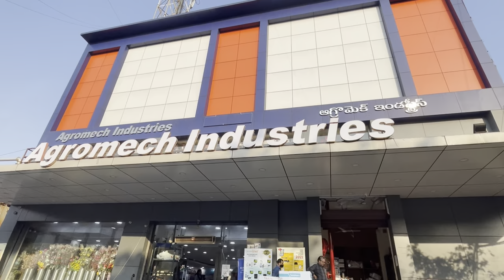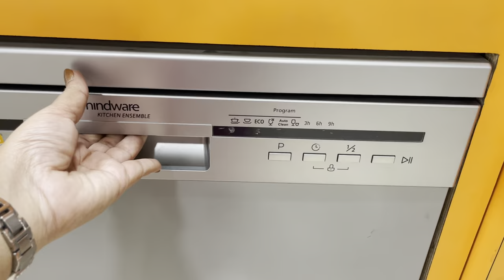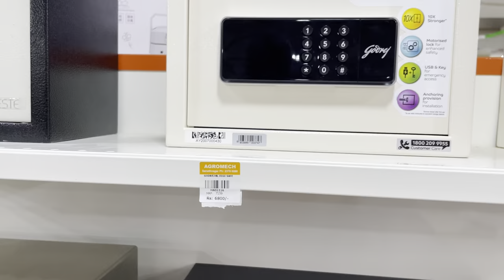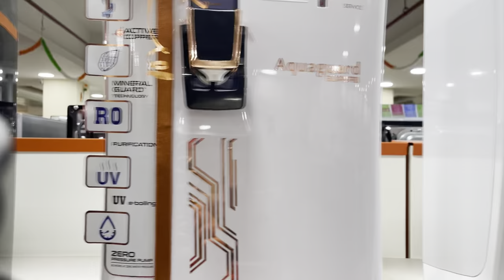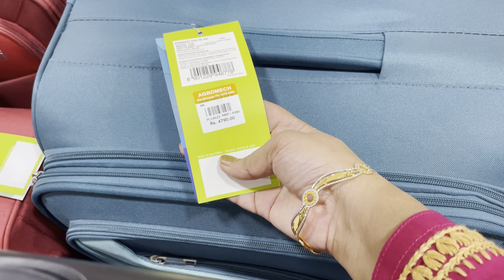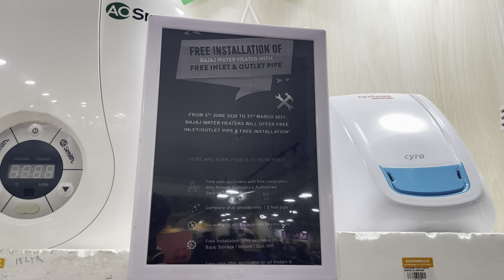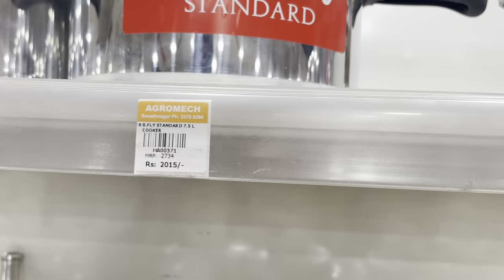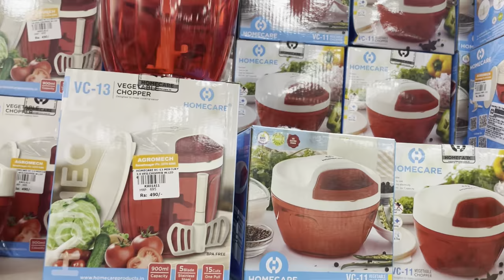Biggest Home Store tour with prices Part -1| Agromech Homestore |Sanathnagar Steel Factory wholesale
Address: Agromech Industries,  B-7, Industrial Estate, Sanath Nagar Rd, near Little Scholar School, Sanath Nagar, Hyderabad, Telangana 500018
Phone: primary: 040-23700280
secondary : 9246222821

Do not use my video content or thumbnails without my permission.

nursery mela 2021

IKEA Hyderabad shopping || 100 items under 100 Rupees || IKEA 2021 new products || Zindagi Unlimited

IKEA Hyderabad Shopping || IKEA furniture sale || IKEA 2021 catalogue preview || Zindagi Unlimited

Durgam Cheruvu Cable Bridge view & tour | Hyderabad's first hanging bridge | German technology

Baba Ramdev Khichdi for fast weight loss // Diet plan for Diabetes, Thyroid, PCOS/PCOD&heart issues

How to lose weight fast in Telugu || 10 tips to lose weight fast || Zindagi Unlimited Telugu Vlogs

Lock down తరువాత శిల్పారామం tour and shopping with prices / Timings, stalls, stock/ Shilparamam haul

My experience with MyGate with complete review || MyGate app features and detailed explanation

D-Mart లో దసరా దీపావళి Festive sale Part - 1 || Unlimited items under Rs. 100 || Zindagi Unlimited

తెలుగులో || How to wash shoes, school bags, pillows..etc in washing machine || IFB front load 6.5 kg

DIML Vog నా Crockery Unit ఎలా సర్దుకున్నాను || IKEA Brimnes glass-door cabinet || Zindagi Unlimited

IKEA Shopping Haul in Telugu || Starting from Rs. 49 || IKEA shopping after lock down

తెలుగు Vlog| IKEA Hyderabad full tour after Lock down | IKEA shopping with prices| Zindagi Unlimited

ఇక water cans మోయాల్సిన  అవసరం లేదు || Automatic Water Dispenser Review & Demo || Zindagi Unlimited

How to use IFB front load washing machine - Detailed tutorial and demo in Telugu | IFB 6.5 kg & 8 kg

IFB front load washing machine drum cleaning and descal in Telugu /6 kg and 8 kg / zindagi unlimited

Follow me to be connected in day-to-day life :-)